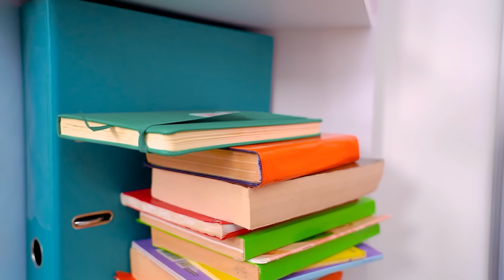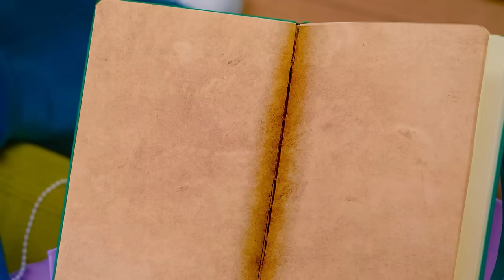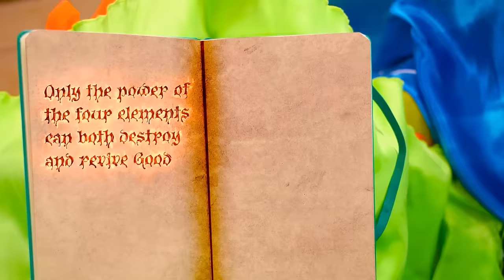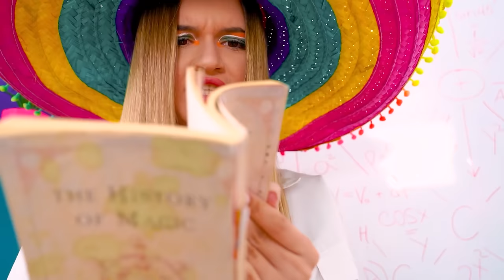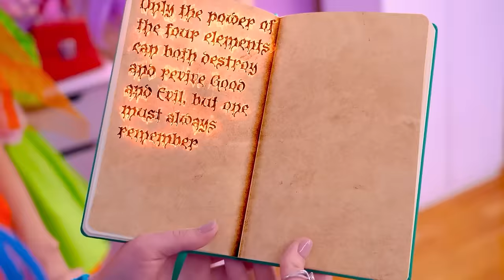Fire, Water, Air and Earth Girl! 4 Elements and Good & Evil Balance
Everything in life needs balance. Even Good needs at least a little bit of Evil to maintain balance in real life. But when the fire, water, air and earth girls intervene in their interaction - the balance will be disturbed and everything will crash to pieces!

4 elements vs evil - will the girls be able to cope with something unknown on their own? Each of them is now under threat, because the power of fire, water, earth and air is a coveted reward for dark forces! Good vs evil - whose bowl of scales will prevail today?